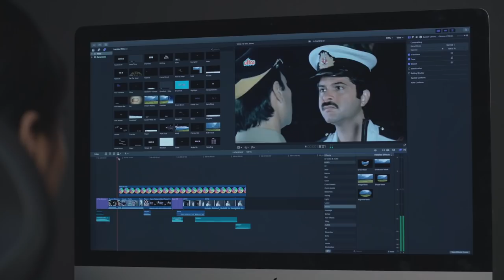MGM Film Arts -The School of Film Arts & Sciences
MGM Film Arts is a film making institute which offers one year courses in FilmDirection, Acting for Films, Editing, Cinematography, Sound Design, Art Direction, VF & Animation for film. It is the only institute which provide "State-Of-The-Art" film making facility under one roof.